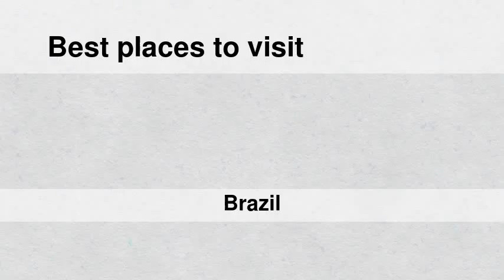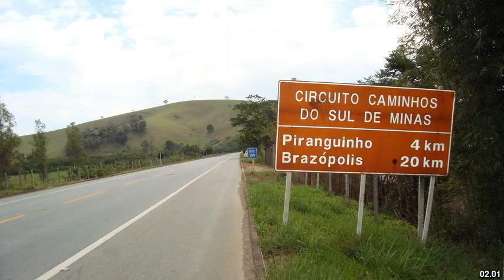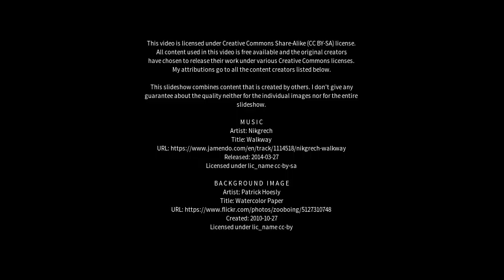Best places to visit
Best places to visit - Borda da Mata (Brazil) Best places to visit - Slideshows from all over the world - City trips, nature pictures, etc.